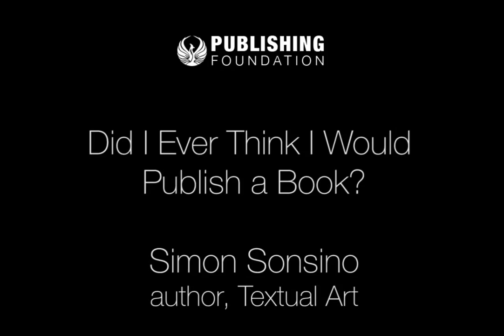Simon Sonsino on seeing your book printed for the first time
Author Simon Sonsino on seeing your book for the first time